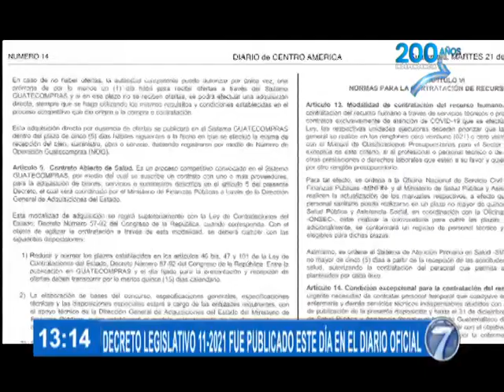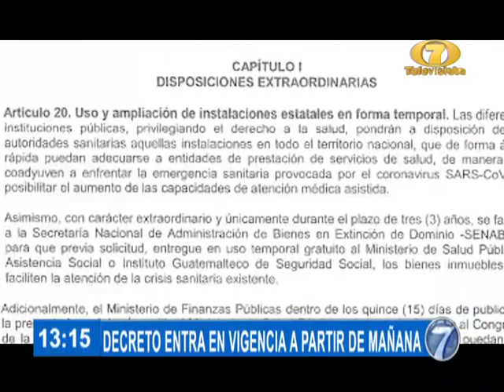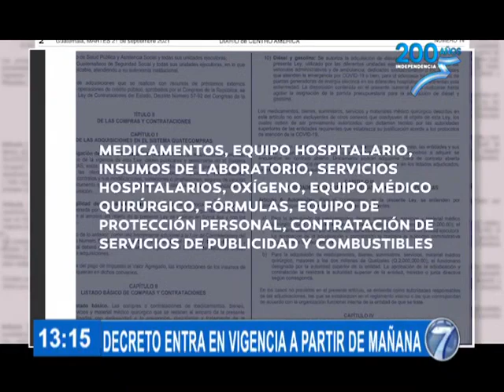Publican Ley Nacional de Emergencia contra el Covid-19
Este miércoles, el Diario de Centroamérica publicó la Ley de Emergencia Nacional para Atención de la Pandemia Covid-19, aprobada por el Congreso de la República y sancionada por el Presidente Giammattei.

Decreto Legislativo 11-2021 entra en vigencia este miércoles 22 de septiembre.